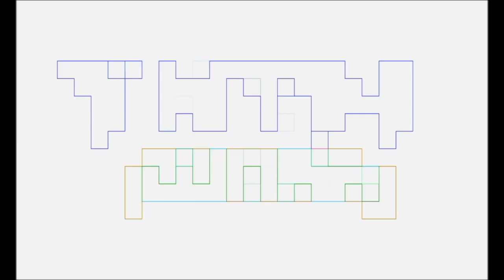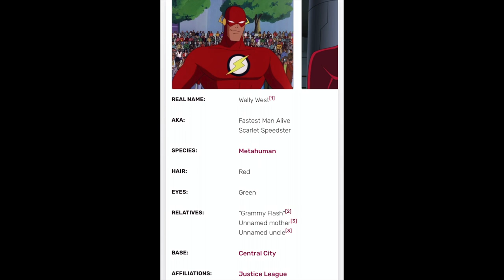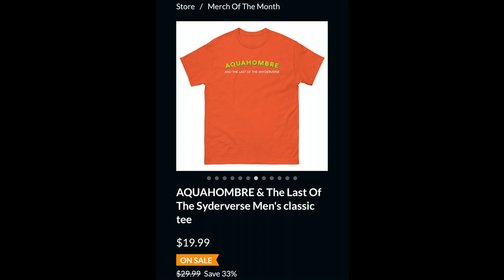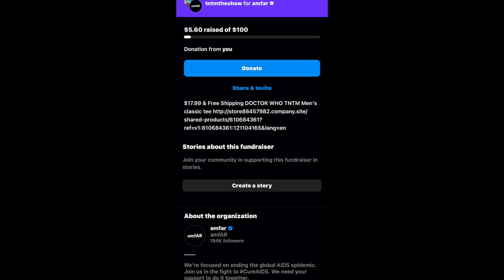THE FLASH MOVIE Talk Nerdy To Me REVIEW by Pablo Gunner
Pablo Gunner, a fan of THE FLASH since the NEW 52 DC Comics & CW Flash show, does a Talk Nerdy To Me REVIEW of THE FLASH movie.